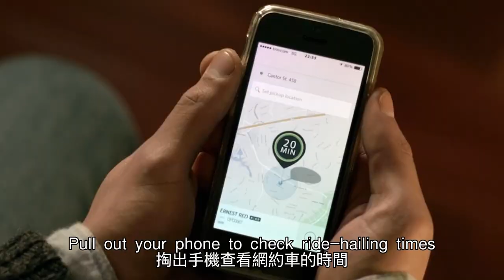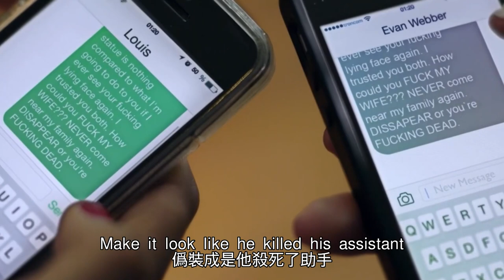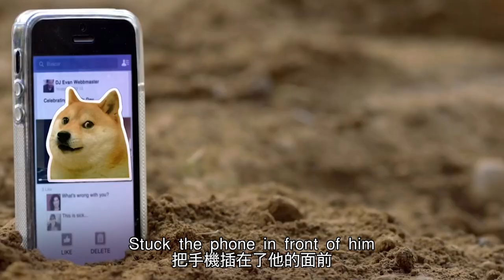【汪哥】女孩將男人的四肢捆綁在床上，不停用腳摩擦對方臉